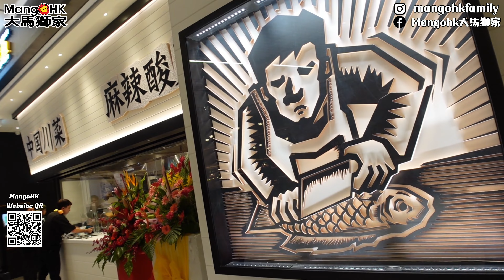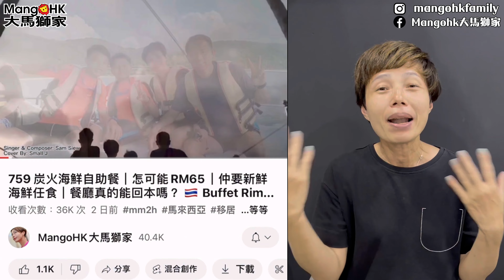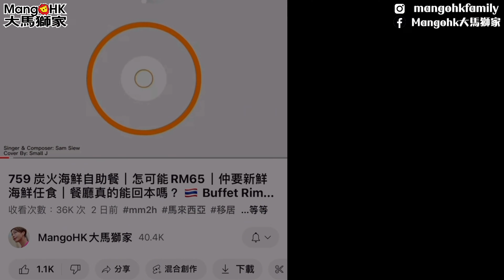《今期最新》大馬吉隆坡TRX 萬眾期待 高級甲級商場 開張日親身了解 🇲🇾 New TRX Exchange Mall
🎞️YouTube MangoHK🦁大馬獅家🍀
📲Instagram Mangohkfamily

🇲🇾一個在大馬用MM2H的香港平凡人🇭🇰爆發一點正能量🔥每日8:00am出片💯訂閱🙏分享